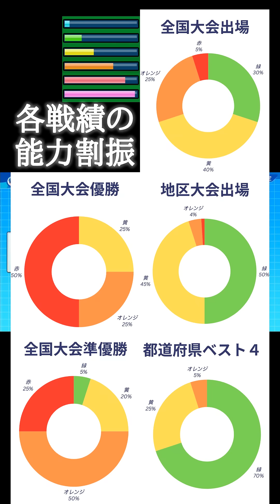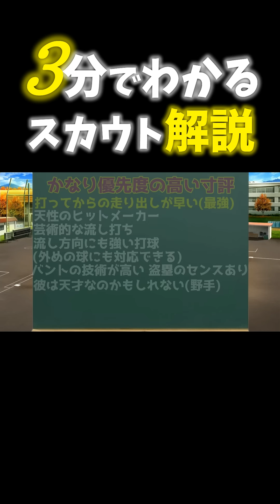【忙しい人用】3分で栄冠ナインのスカウトすべて解説するで！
天才や転生に負けない特能を持つ最強選手を育成するためには、スカウトのコツを掴むべし！
この動画を見てくれた方に損はさせません。他の動画ではあまり触れられていない一番大切な要素である「寸評」についてもガッツリ載せています！

ほぼ毎日19時からYouTubeにてライブ配信中！